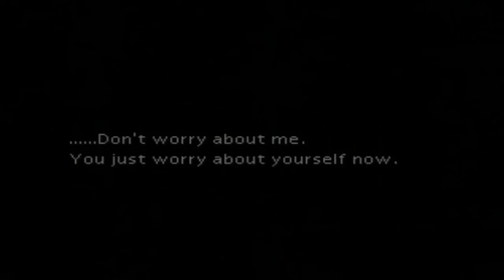Let's Play Final Fantasy VII Ep. 3 - Chapel Crashers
Now available on xbox live arcade (not really)

KBMOD [Keyboard + Mouse or Die!]
Tune in to my livestreams! [Follow!]
[Play Games with Me!]